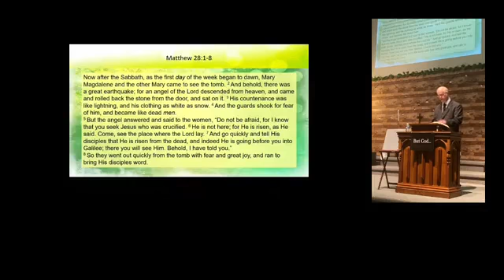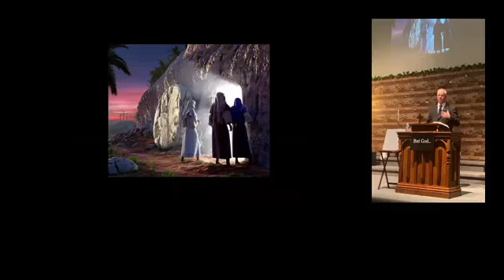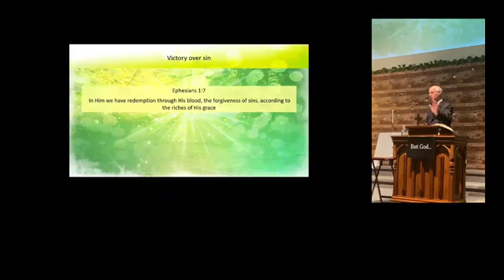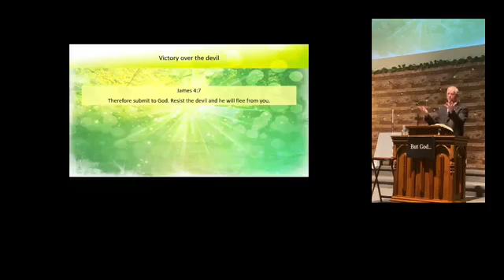4/17/2022 Sermon, Pastor Mark Slay